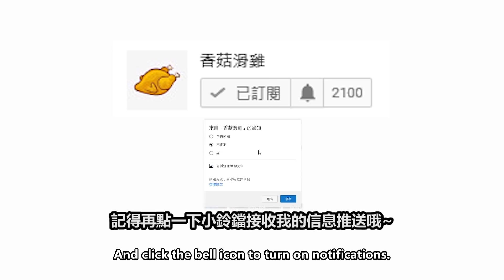3-STAR IRELIA + NEW DARK STAR SYNERGY! ONE Q ONE KILL! | TFT SEASON 3 | Teamfight Tactics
Provide you with the latest and funniest game news and powerful builds!

Now focus on: Teamfight Tactics